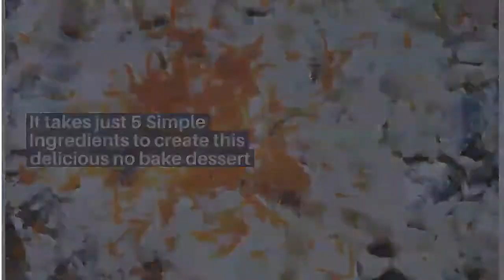Orange Dreamsicle Chiffon Pie Julia's Simply Southern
Luscious Orange Dreamsicle Chiffon Pie is a delicious no bake dessert that is ready in minutes. Just chill in the freezer until ready to serve.